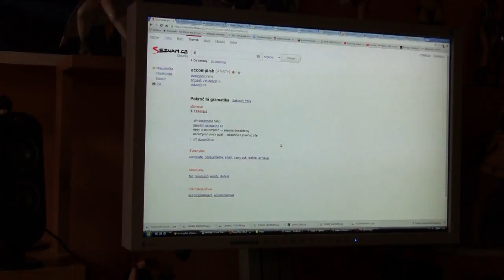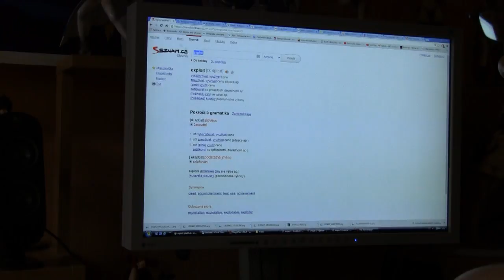Omikron 419 The Nomad Soul česky CZ